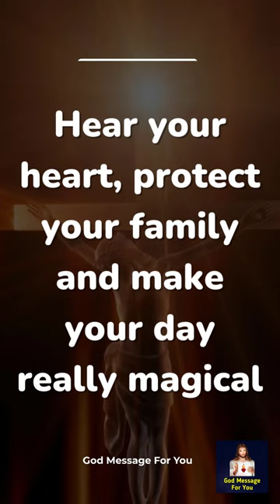✝️God Says, Your Money is Going To Multiply⛪Jesus Christ✝️God's Message For You Today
Hey Divine Souls,
 God has a message for you. You were meant to see this. A very powerful message from God. This message is for whoever needs it. This message is from 'the secret'.

Share 💌 This Gods Divine Message With Your  Family 👨‍👩‍👧‍👦 And Friends As Well As Those Who Need Guidance From The Universe. 🌌

take care😄☺️

This Video Includes All These Searches 👇
1. God message for me today
2. God message for me
3. God message
4. God's message
5. God message for you
6. Message from god
7. God's blessings message
8. Jesus message
9. God's message for me today
10. God message tarot
11. God's message for me
12. God's message today
13. Message of god
14. Sermons
15. God's message for you today
16. Motivational
17. Message from universe
18. Urgent message from god
19. Universe Message
20. Faith quotes
21. Jesus quotes
22. Church
23. Joel Osteen
24. Bible quotes
25. Bible message
26. Quotes god
27. God's Motivation
28. Bible god quotes
29. Life quotes
30. Faith god quotes
31. Christian Motivation
32. The Lord Helps
33. God Helps
34. Grace for purpose
35. Jesus Status and Quotes

Credits:
 Voiceover - @MessageFromTheUniverse
 Video - Canva